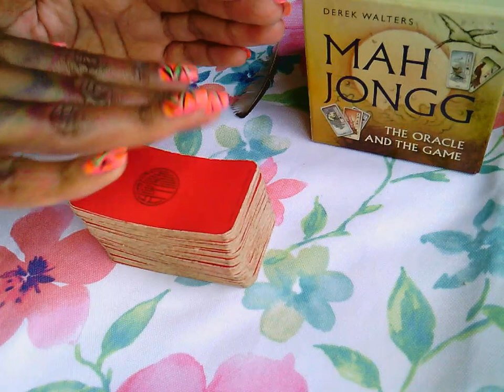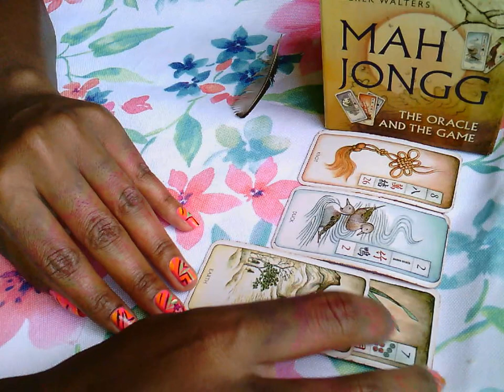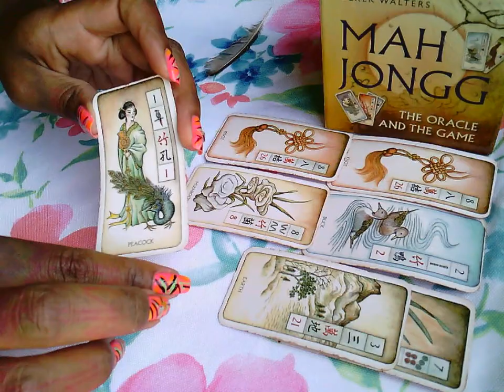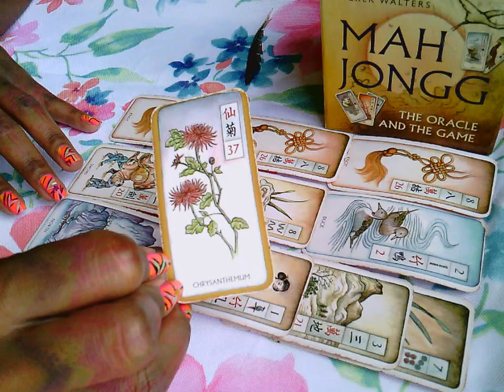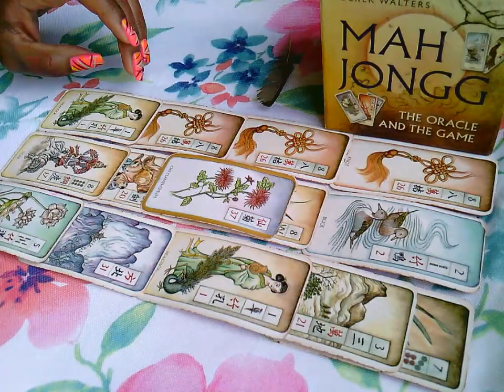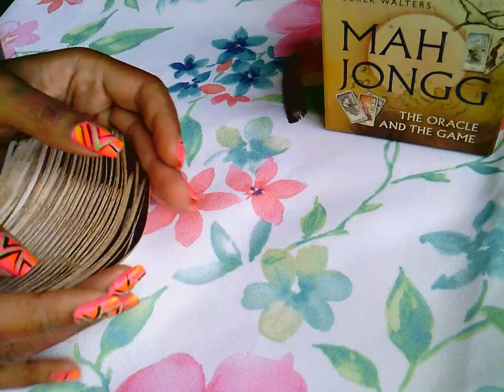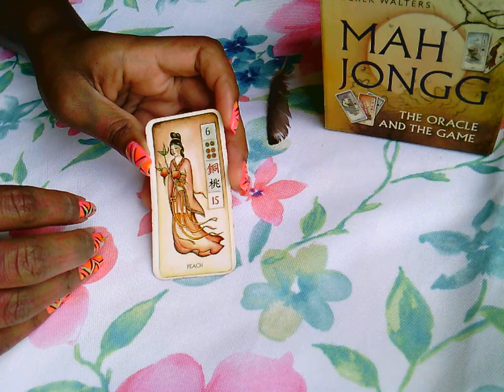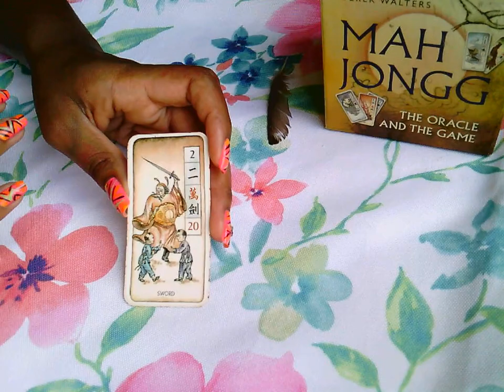Water Signs: You Gotta LET IT GO! | Week of August 5, 2019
This is a *general* reading for WATER signs, as well as all who are led to view this video. Join me as I uncover what's in store for you during the upcoming week! xD